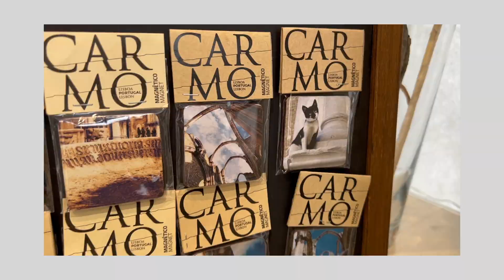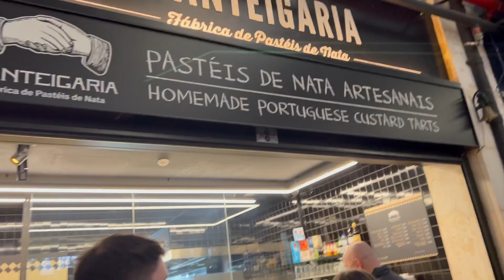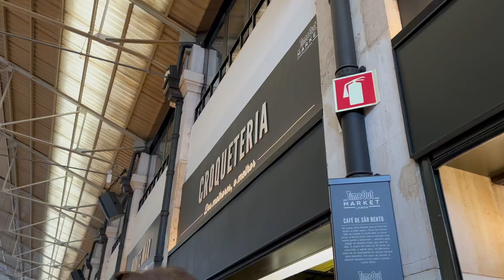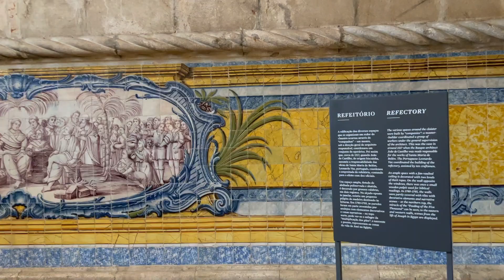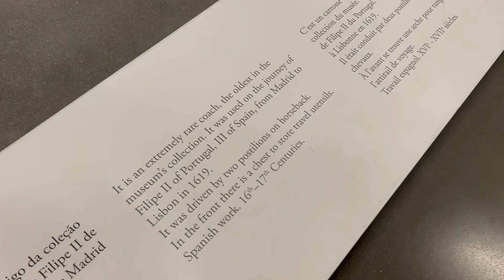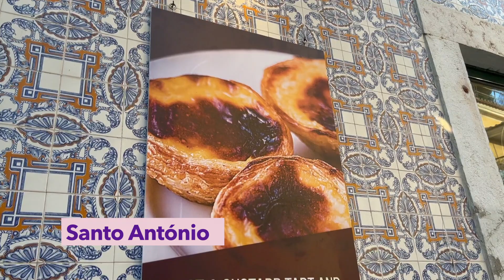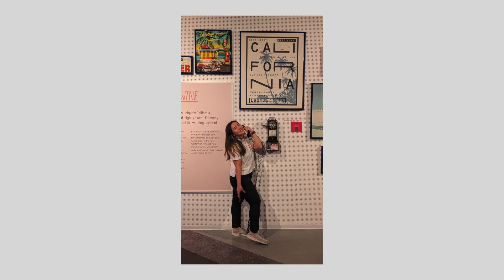ENGSUB粵CANTO Portugal vlog finale🇵🇹|📍Lisbon- Most beautiful Monastery & first 🇵🇹egg tart Belém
Hellooo and welcome back! IM BACK :D
Special shout out to friend R for sponsoring subtitle programing help 👨🏻‍💻👨🏻‍🔧
Turn on CC for eng sub! I worked so hard for it : p